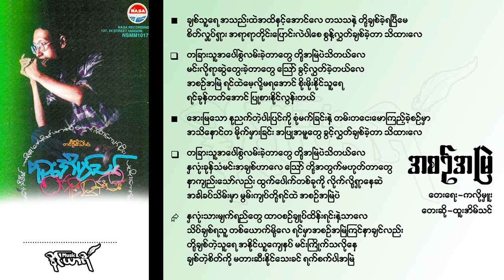အစဉ်အမြဲ - ထူးအိမ်သင်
အစဉ်အမြဲ
တေးရေး-ကလိုမှူး
တေးဆို-ထူးအိမ်သင်

ချစ်သူရေ အသည်းထဲအထိနင့်အောင်လေ
တသသနဲ့ တို့ချစ်ခဲ့ရပြီမေ
စိတ်လှုပ်ရှား အရာရာတိုင်းပြောင်းလဲပါစေ
စွန့်လွှတ်ချစ်ခဲ့တာ သိထားလေ

တခြားသူအပေါ်စွဲလမ်းခဲ့တာတွေ တို့အမြဲပဲသိတယ်လေ
မင်းလိုရာဆွဲတွေးခဲ့တာတွေ သြော်ခွင့်လွှတ်ခဲ့တယ်လေ
အစဉ်အမြဲ ရင်ထဲမေ့လို့မရအောင် စိုးမိုးနိုင်သူရေ
ရင်ခုန်တတ်အောင် ပြုစား/ဖမ်းစား နိုင်လွန်းတယ်

အေးမြသော နုညက်တဲ့ပါးပြင်ကို
စုံမက်ခြင်းနဲ့ တမ်းတငေးမောကြည့်ခဲ့စဉ်မှာ
အသိနောင်တ မိုက်မှားခြင်း အပြုအမူတွေ
ခွင့်လွှတ်ချစ်ခဲ့တာ သိထားလေ

တခြားသူအပေါ်စွဲလမ်းခဲ့တာတွေ တို့အမြဲပဲသိတယ်လေ
နှလုံးခုန်သံမင်းအချစ်ဟာလေ သြော် တို့အတွက်မဟုတ်တာတွေ
နာကျည်းသော်လည်း ထွက်ပေါက်တစ်ခုကို လိုက်လို့ရှာနေဆဲ
အခါခပ်သိမ်းမှာ မွမ်းကျပ်တို့ရင်ထဲ အစဉ်အမြဲပဲ

နှလုံးသားမျက်ရည်တွေ ထာဝစဉ်ချုပ်ထိန်းရင်းနဲ့သာလေ
သိပ်ချစ်ရသူ တစ်ယောက်မို့လေ ရင်မှာအစဉ်အမြဲကြင်နာချင်လည်း
တို့ချစ်တဲ့သူရေ အနိုင်ယူကျေနပ် မင်းကြိုက်သလိုနေ
ချစ်တဲ့စိတ်ကို မတားဆီးနိုင်သေးခင် ရက်စက်ပါအမြဲ

Music in this video
Song
Ah Sin Ah Myae
Artist
Htoo Eain Thin
Album
Win Yoe Swann Mee
SOLUTION ONE HOLDING COMPANY LIMITED(THAILAND) (on behalf of Legacy)